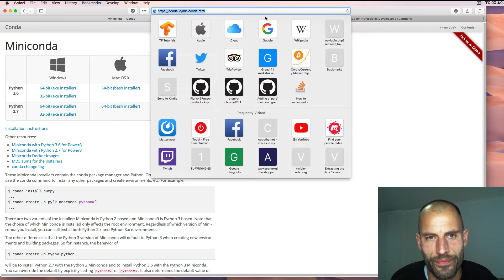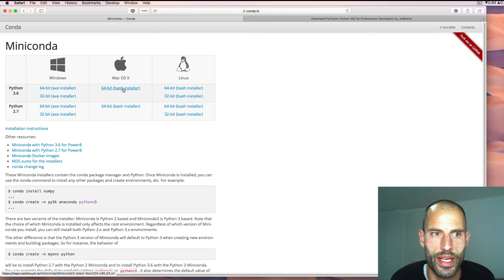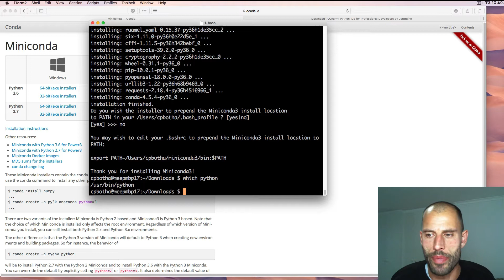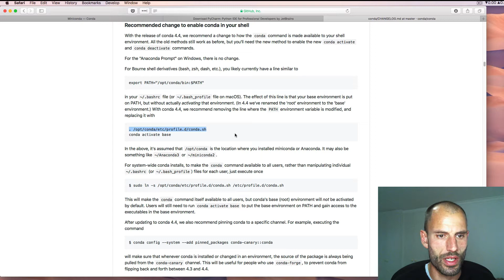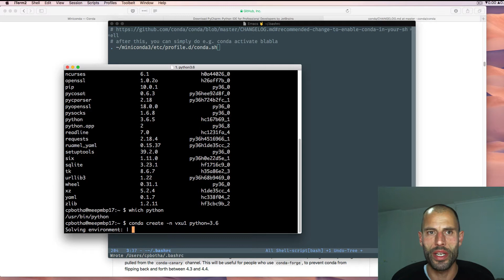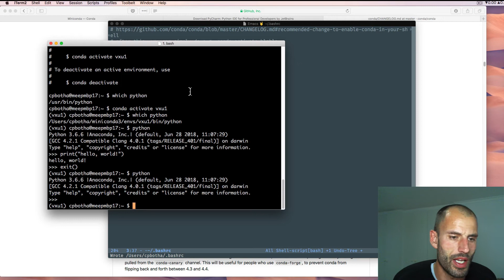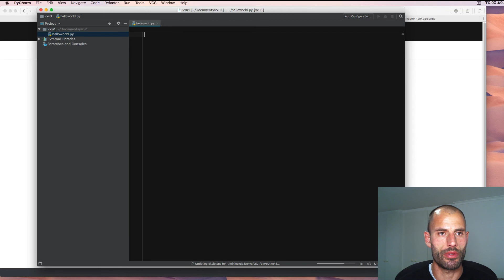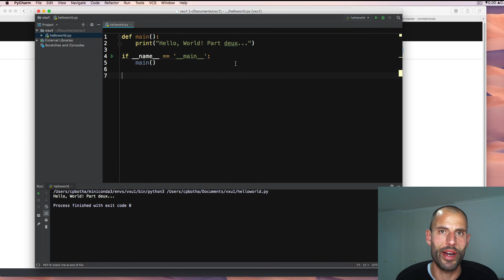Up And Running With Miniconda And PyCharm On MacOS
In just under 12 minutes, we download and configure miniconda, get our first Python virtual environment configured, and create a small helloworld project using PyCharm community edition.

Important updates:
- Don't edit your .bashrc, rather reply yes during installation of current miniconda when it ask you if you would like to configure with "conda init". (this was updated after the video)

Video recorded in August of 2018. for notes and video jump links.